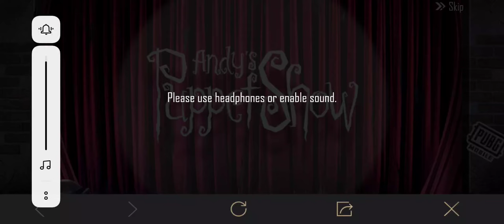It's story' about my best friend Andy..